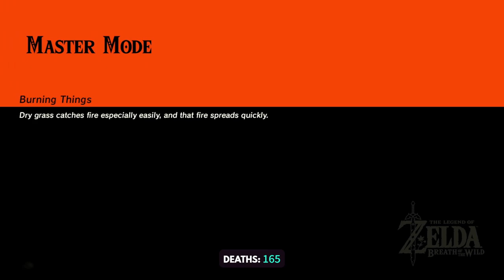TildeShambles - The Legend Of Zelda: Breath Of The Wild - Part 22